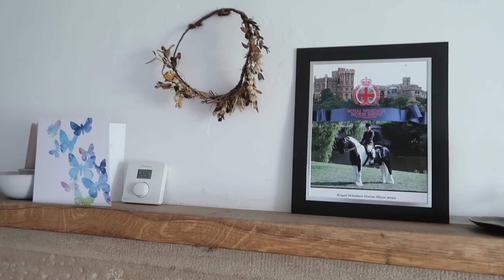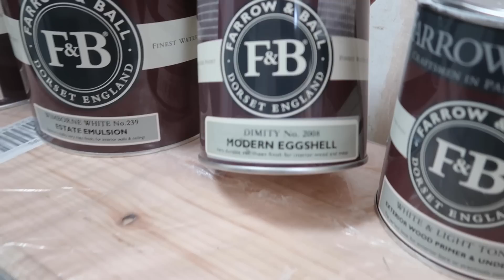A Simple Cottage Living Room Makeover